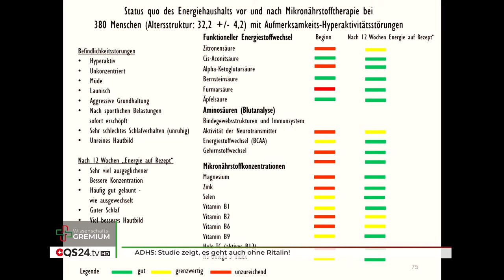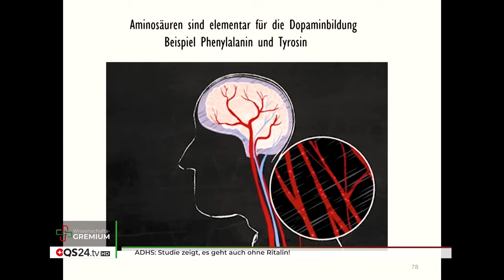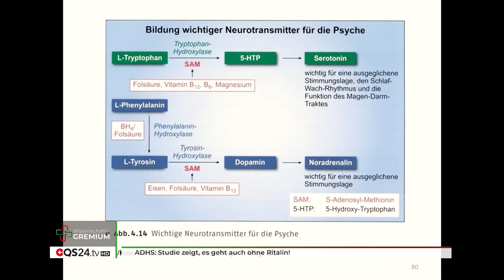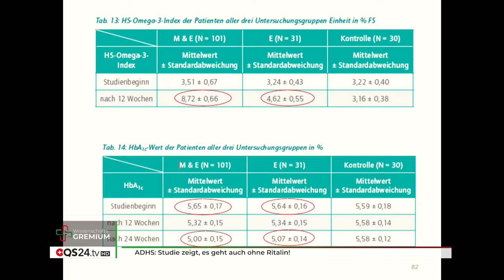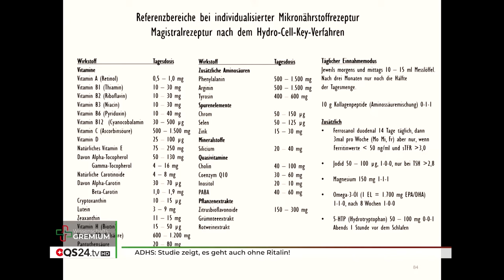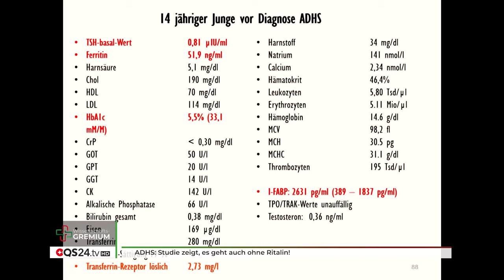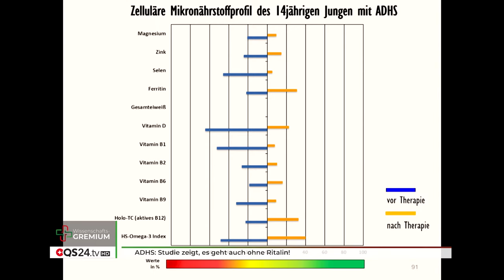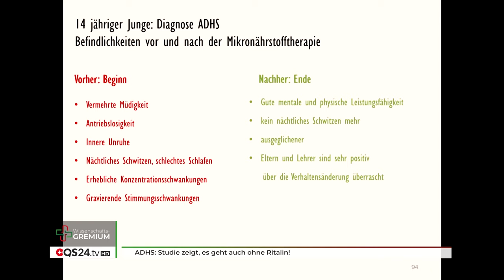ADHS: Studie zeigt, es geht auch ohne Ritalin! | Prof. Dr. Elmar Wienecke | QS24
Eine bahnbrechende Masterarbeit unter Aufsicht von Prof. Dr. Elmar Wienecke zum Thema ADHS hat aufsehenerregende Ergebnisse gebracht. Die Ernährungsumstellung und Zuführung einer individualisierten Mikronährstofftherapie haben ein dermassen überraschend klares Resultat geliefert und stellt damit allen Betroffenen einen Hoffnungsschimmer dar, um Lebensqualität zu erhöhen und Abhängigkeiten zu reduzieren.

Die Resultate zeigen bei der gesamten Kontrollgruppe diskussionslose Ergebnisse und damit kann mit der Mikronährstofftherapie in Zusammenhang mit der Ernährungsumstellung allein schon innert 12 Wochen erstaunliche Vorteile bringen.
Wenn die «individualisierte Mikronährstofftherapie in Zusammenhang bei ADHS eine Lobby hätte, wieviel Leid müssten Betroffene und deren Umfeld dann noch haben?

▬ Produktion ▬▬▬▬▬▬▬▬▬▬▬▬▬▬▬
Eine Produktion von QS24 – Ihr Schweizer

▬ Wichtiger Hinweis ▬▬▬▬▬▬▬▬▬▬▬▬▬▬▬
Wir wechseln auf Wikisana, der grössten ganzheitsmedizinsichen Suchmaschine.

▬ Zu Gast ▬▬▬▬▬▬▬▬▬▬▬▬▬▬▬▬▬
Prof. Dr. Elmar Wienecke, Mitglied QS24 Wissenschafts-Gremium
Moderation: Alexander Glogg
Sendungsnummer: WGrem_230306-S5_31-wienecke

Prof. Dr. Elmar Wienecke
(Wissenschaftlicher Leiter des Masterstudiengangs
Mikronährstofftherapie und Regulationsmedizin
an FHM in Bielefeld im Bereich Gesundheit und Soziales)
Stiftung für Mikronährstoffe - Prävention, Gesundheit, Lebensqualität
Gausekampweg 2, D-33790 Halle/Westfalen

Akademische Weiterbildung Fachhochschule des Mittelstandes GmbH, Bielefeld:
Zertifikats-Studiengang: Mikronährstofftherapie und Regulationsmedizin (FHM)